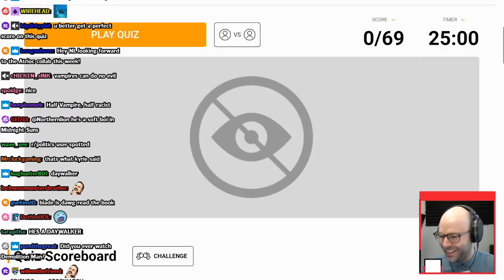The #1 Blade Fan meets his hero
least fanatic blade enjoyer